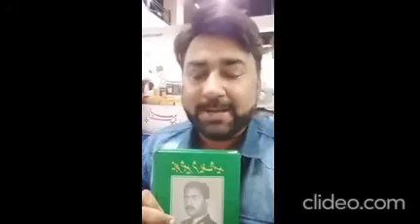Author Met Author : Col Afzal Qadri & Absar Ahmed at Karachi International Book Fair 2023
میجر شبیر شریف شہیدؒ نشانِ حیدر کے ذاتی بلکہ بچپن کے دوست' جنگِ دسمبر 1971ء کے دوران شکرگڑھ سیکٹر میں پاکستان کے لیے زخم کھانے والے غازی کرنل(ر) اعظم قادری سےابصار احمدکی  ملاقات